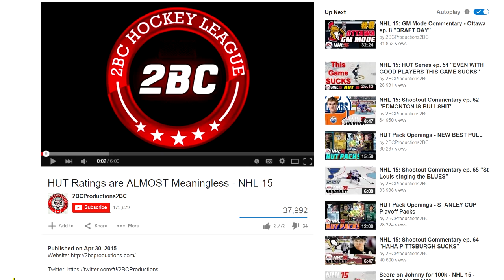Follow UP - HUT Ratings are ALMOST Meaningless - NHL 15